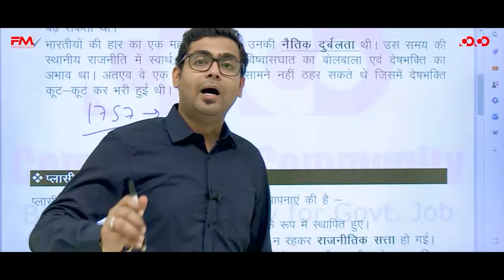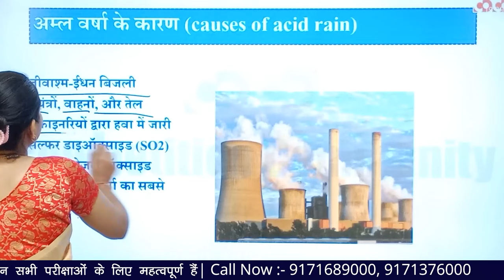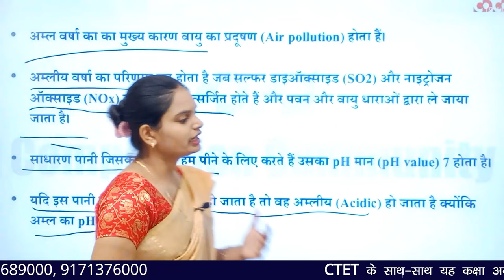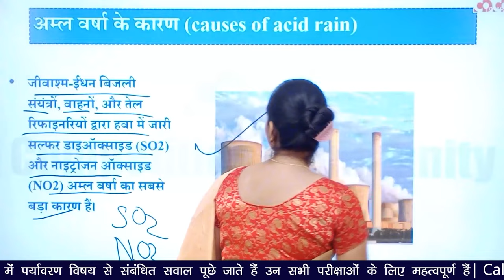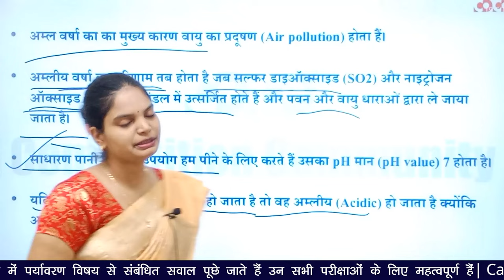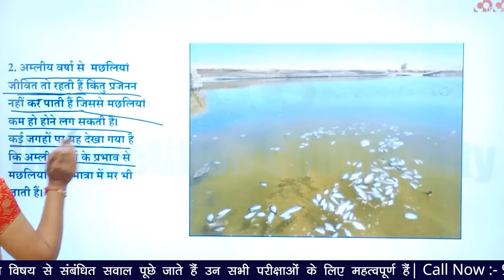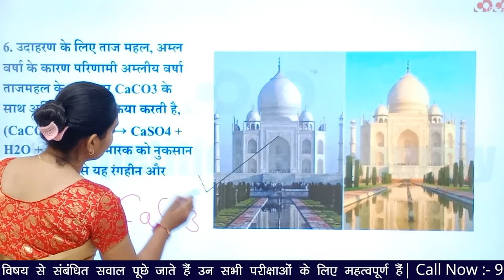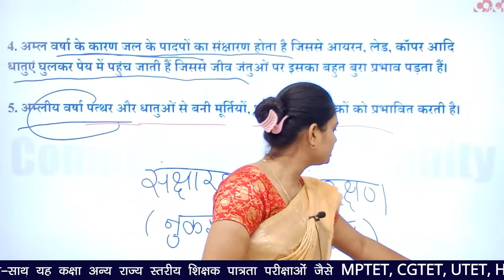अम्ल वर्षा | EVS Complete Courses | Leature-21 | CTET & New Batch 2023-24